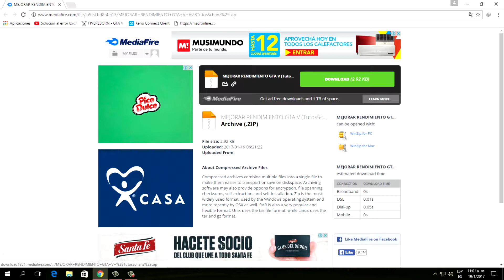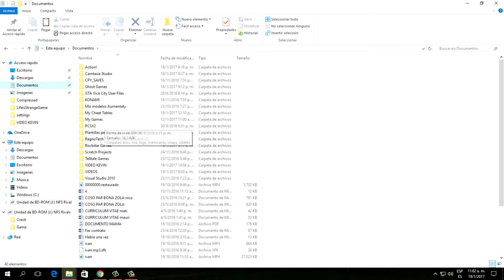Mejorar rendimiento GTA V PC 100% Funcional (2017)